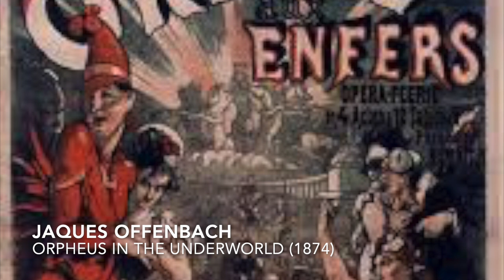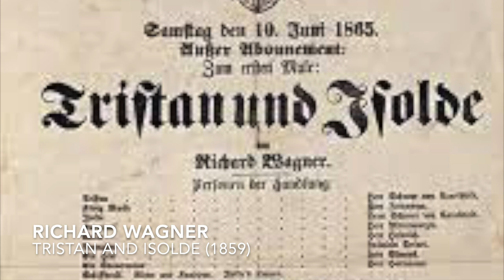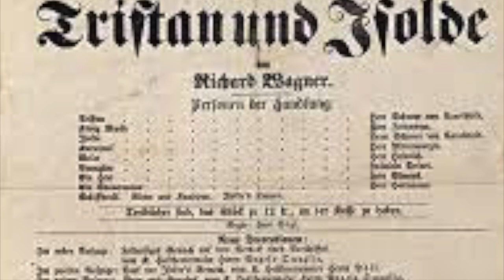A Very Brief History of Opera (4/6)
Conductor John Andrews' journey through the history of opera reaches the late nineteenth century, and two titans.

Musical Examples:

Mozart: Overture, The Magic Flute
London Symphony Orchestra, cond. David Parry

Gounod: 'Je veux vivre', from Romeo and Juliet
Orchester der Deutschen Oper Berlin, cond. Karl Böhm

Bizet: Carmen, finale
Orchestra National de Paris, cond. Frühbeck de Burgos

Offenbach: Orpheus aux Enfers
Paris Philharmonic Orchestra and Chorus, cond. René Leibowitz

Verdi: Otello, finale
Vienna Philharmonic, cond. Karajan

Wagner, 'Prize Sing, from Die Meistersinger von Nürnberg
James King, Vienna Opernorcehster

Wagner: Tristan und Isolde
Margaret Price, Statskapelle Dresden. cond. Carlos Kleiber

All of the musical examples and artwork have been included under 'fair rights usage'. No infringement of copyright is intended.